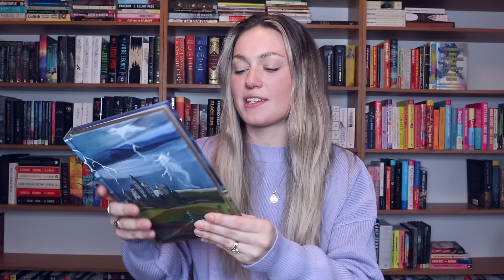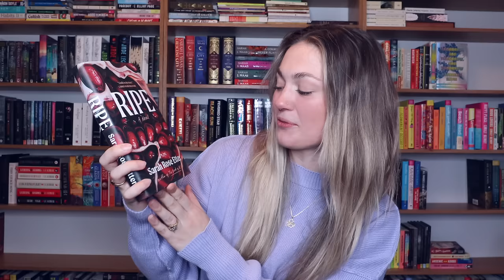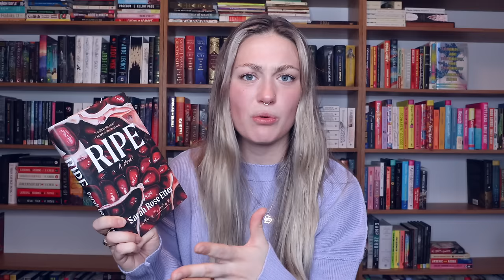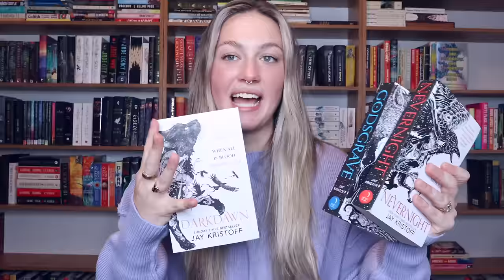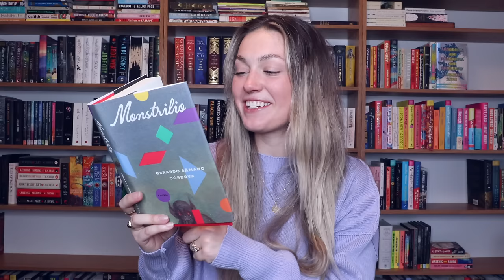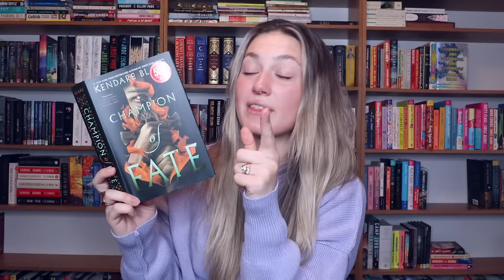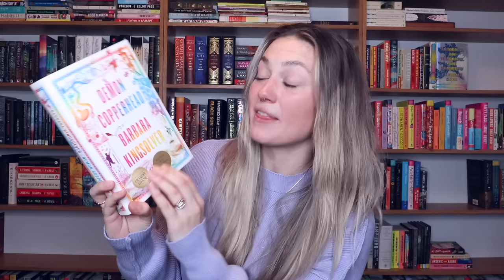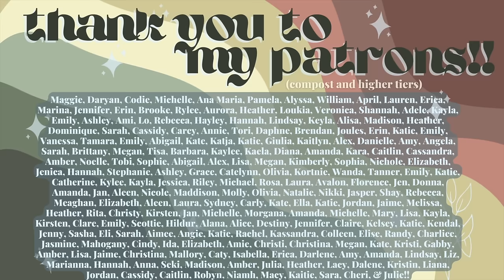20+ birthday book haul🥳 | sydmas day 2🎄✨